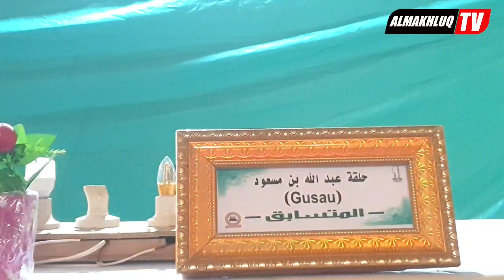HALQATU ABDULLAHI IBN MAS`UD 10HZB Musabakar Qira`at Wadda Makarantar Assalisa Ke Shiryawa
Musabakar Qira`at Wadda Makarantar Assalisa Ke Shiryawa Karo Na Hudu 2023
Masallacin Sheikh Abubakar Mahmud Gummi  (Rabia), Gusau, Zamfara State
19 Sha`aban, 1444H. = 12/3/2023